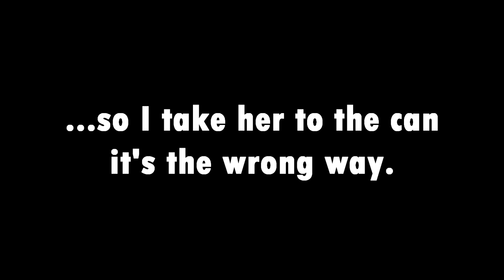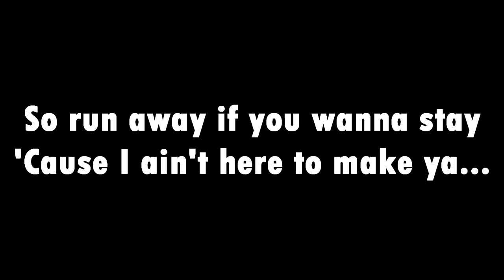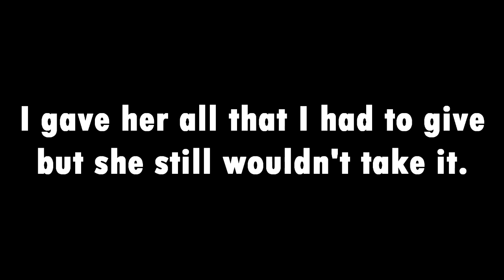Sublime - Wrong Way (Lyrics) (HD/HQ)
Request some Sublime for me.